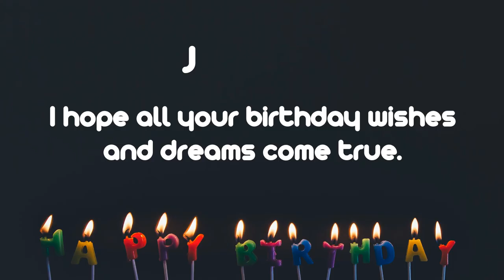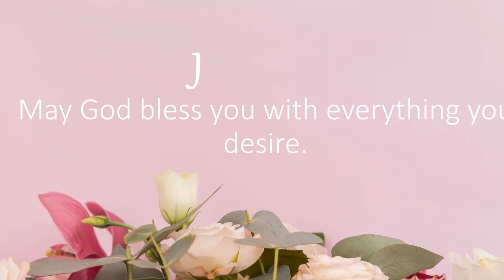Happy Birthday Wishes to JOHNSON